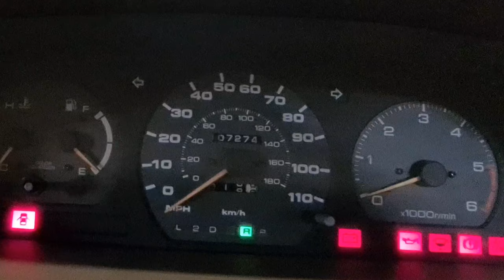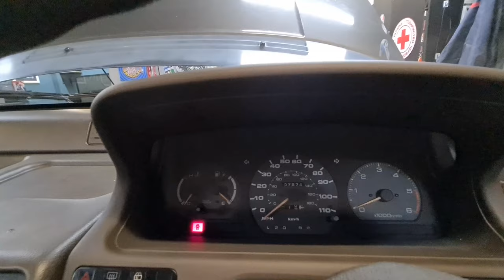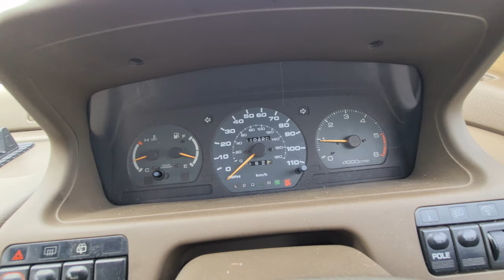MITSUBISHI CHARIOT 4D68T RESCUED FROM THE SCRAP YARD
Idle Throttle up issues solved
My much loved JDM car, the mitsubishi chariot or space wagon..
in this video, I modify the wiring to cure a problem with the idle